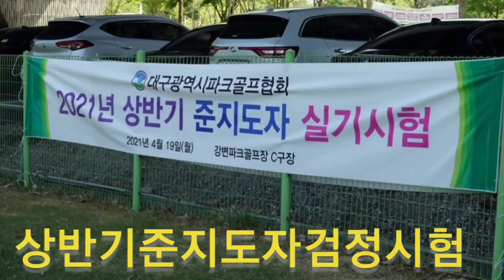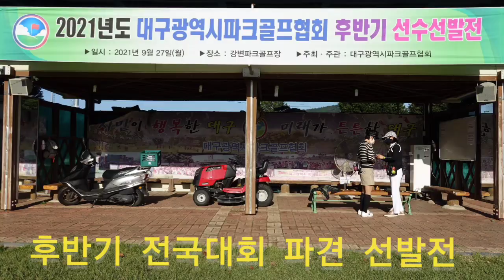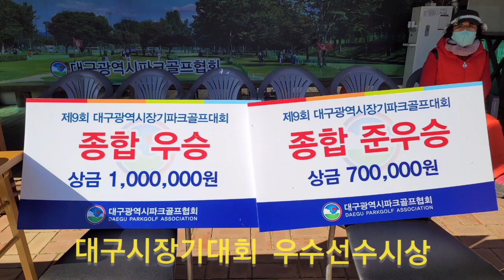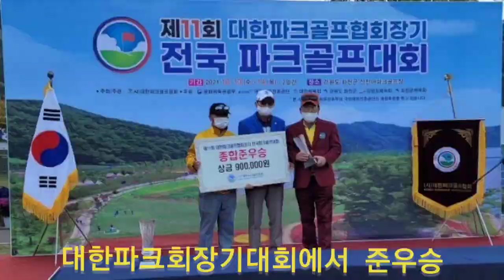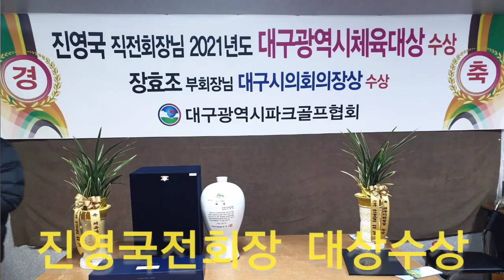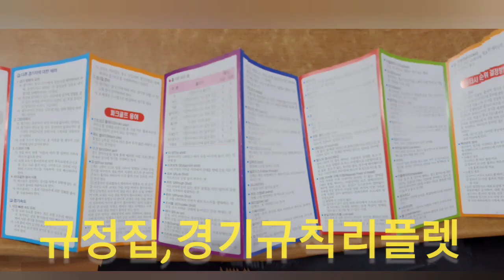대구파크골프협회 2021년도 활동상